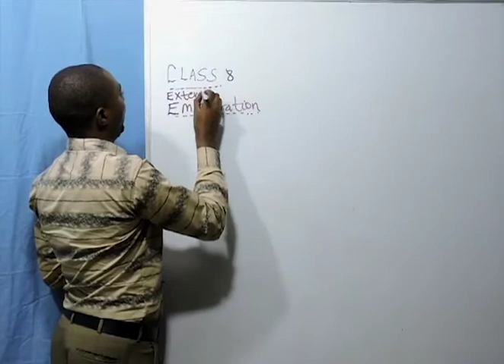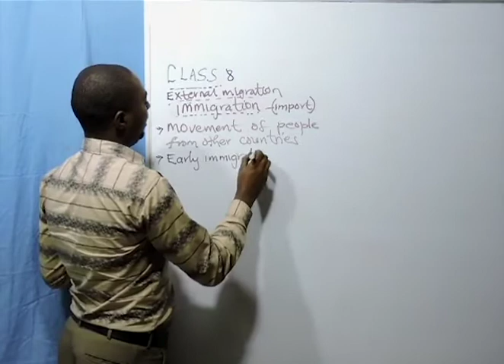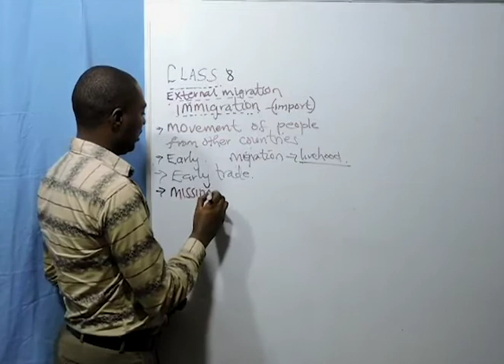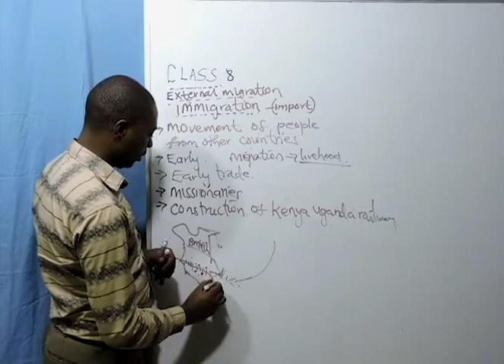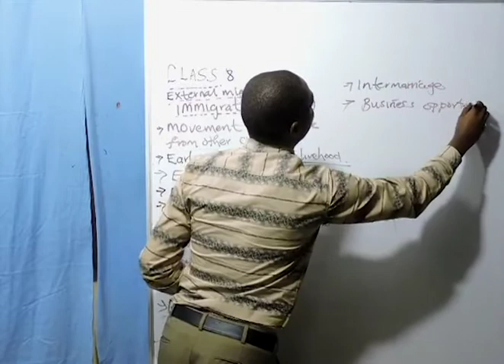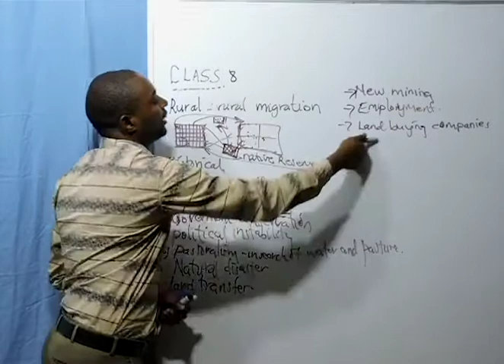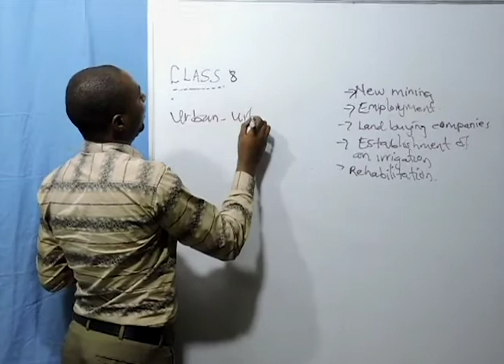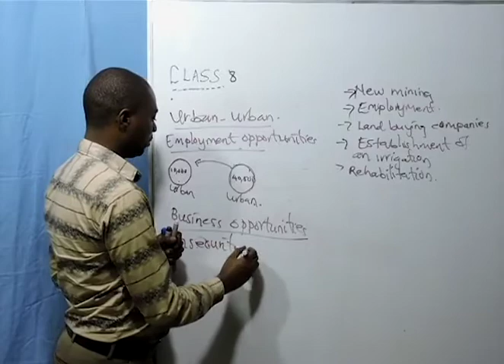Class 8 - Social Studies (Emigration )